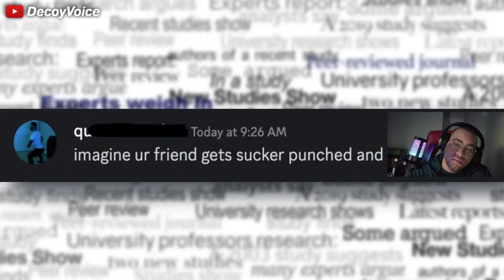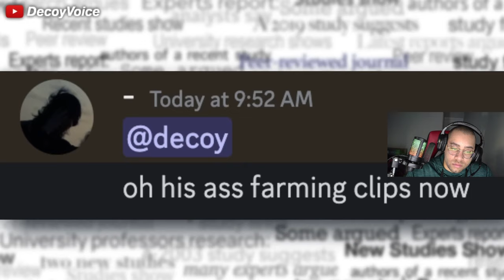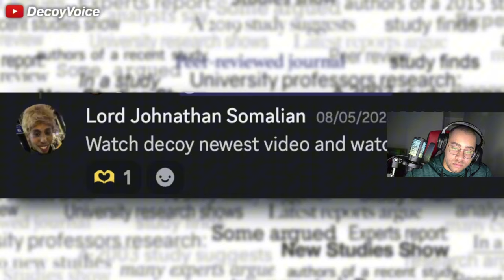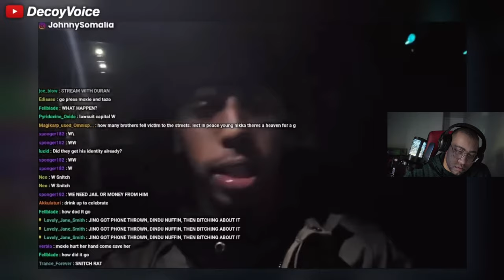2faceReacts To Johnny Somali Finally Got What He Deserves